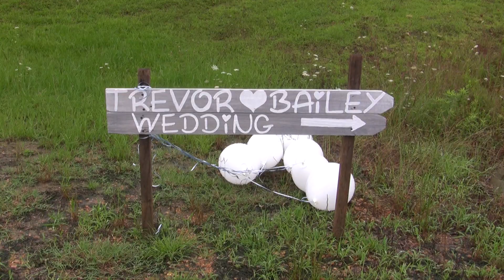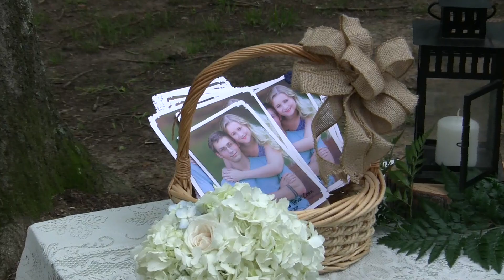Trevor & Bailey-Short Video